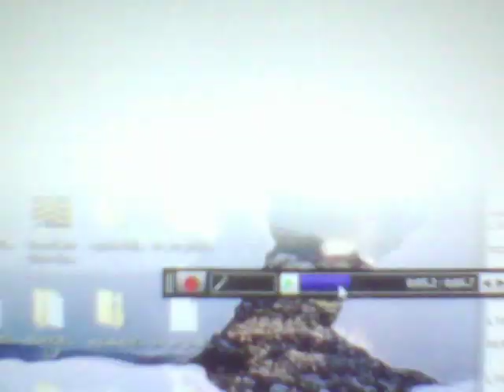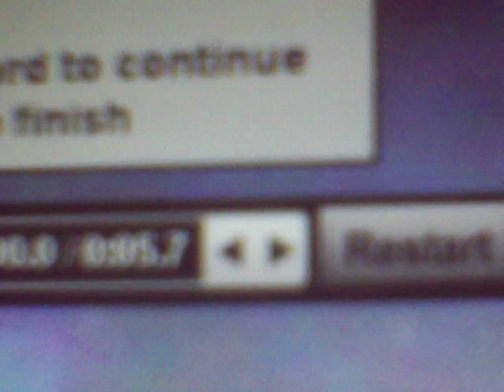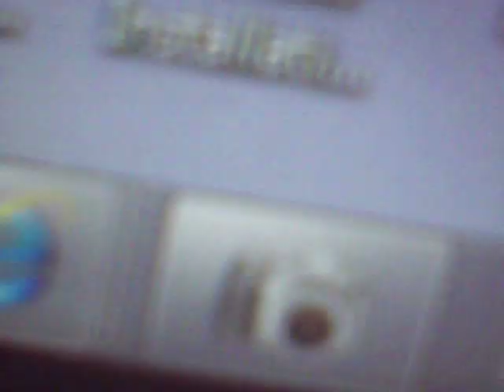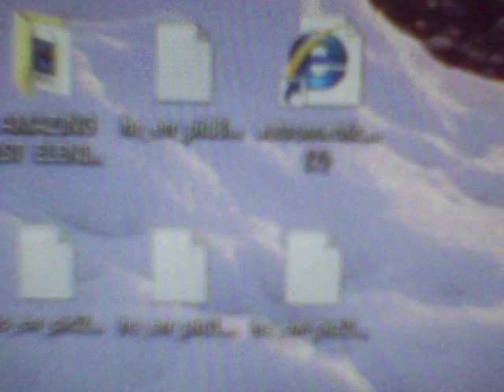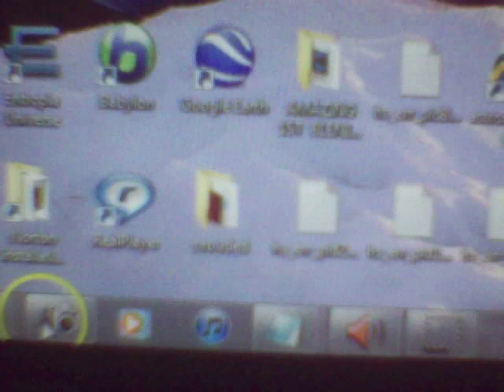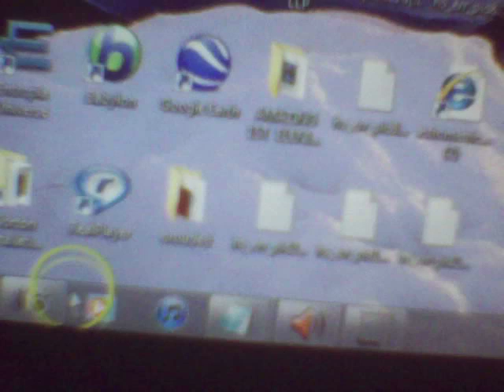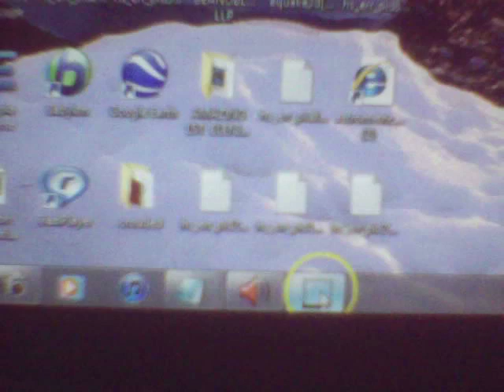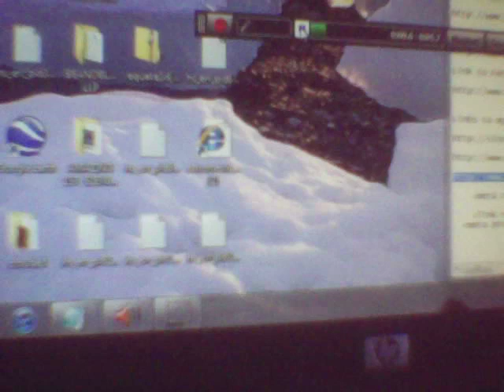Psyops SOUND STEAL SHOW M TAB PULL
OOOH REAL SCARY =LOFL=Psyops SOUND STEAL = F.C.C. PRIVATE PHONE DATA PRIVATE ARTISTIC RIGHTS SOMEONE CALL OR RIGHT F.C.C. = DO ALL IN TRIPLICATE = ITS YOUR PRIVATE CITIZEN RT. AND CONTS. DUTIE OR DUTY =THE CONST RIGHTS OF MANY ARE BEING PSYOPS VIOLATED AND STOLEN = CARASOFT A PRIVATE CONTRACTED CO. = CIVILIAN SIDE = OR MILITARY = TURNED ON USA PRIVATE CITIZENS = WITH CONST. RIGHTS 24/7 BEING VIOLATED PRIVATE SOFTWARE AND INTERNET SERVICES HAVE A LAW SUIT HERE = SINGLY & BOTH ALSO A CLASS ACTION SUIT = $$ REPUTATION = MUCH $$ AND ALSO YOUR SERVICE'S AND INTERNET PROVIDEING PRODUCTS ARE BEING COMPROMISED F.C.C FEDERAL VIOLATION OF ANYONES PHONE LINE=DATA PORT = INTERNET PROVIDED=VIOLATED BY PRIVATE CONTRACTOR FOR FEDS AND MY INTERNET PAID FOR SERVICE = INTERSTATE COMMERCE VIOLATIONS AND F.C.C. VIOLATIONS =WHAT WOULD HAPPEN TO ANY CITIZEN = MESSING WITH ANY PRIVATE T.V. SERVICE = IN ANY WAY = ANYONES ART = ANYONES SHAREING = IT WOULD BE VIOLATION = OF FREE SPEECH ALSO = AND IS BENG VIOLATED = BY PRIVATE PARTYS AND CARASOFT & SECRET GOV. AGENCYS = BRITISH UK ON USA CITIZENS AND =PRIVATE CONTRACTED BLACK BOX AGENCYS= ITS A TROJAN ATTACK ON THE USA AND OUR RIGHTS BY FOREIGHN AND DOMESTIC = GROUPS = 24/7 IN THE USA = WE HAVE RIGHTS=THE HEALTH CARE BILL WAS ILLEGAL =SUPREME COURT RULED IT WAS =CONGRESS AND THE SENATE AND THE REQUIRED ACTIONS OF INFORCEING THE SUPREME COURT RULES ARE BEING TROJANDED=IF YOU GIVE A INCH = TO CRIMINAL ACTIONS WE ALL SEEING BEING PERPITRATED IN D.C. AND AROUND THE COUNTRY = THEY WILL TROJAN TAKE US OVER = WE ARE GETTING ALONG TOO GOOD WITH THE BRITISH SECRET AGENCY'S AND MONEY = WE NEED SEPERATION = THE EURO=IS NOT OUR $$$ PROBLEM= ITS EUROPE & COUNTRYS INVOLVED =THE WORLD IS POWER AND CONTROL = TRYING TO KILL OUR USA CONST. RIGHTS = WAKE UP USA ! LIGHT PROPAGATION AND CPM & RADDS AND MUCH SPACE AND EARTHS PLACE IN SPACE AND THE SPACE WARS ARE HEATING UP =CHINA IS AND HAS A PRIVATE SPACE STATION = WAY FARTHER UT THEN THE = COMBINED ONE OF NASA =WE SEE NASA LIEING AND NOT TELLING OF OUR TAX PAID FOR INFORMATION= MILITARY OR SCI.=ITS ALL OUR USA CITIZENS STUFF AND RIGHT TO ALL THE INFORMATION= WE PAY FOR IT=TAX DOLLARS$$$=WAKE UP USA